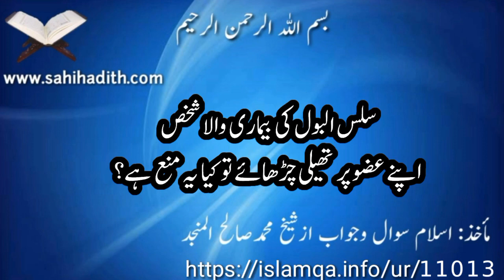سلس بول کی بیماری والا شخص اپنے عضو پر تھیلی چڑھائے تو کیا یہ منع ہے؟11013